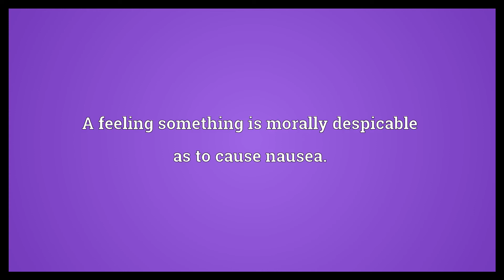Bad taste in one's mouth Meaning